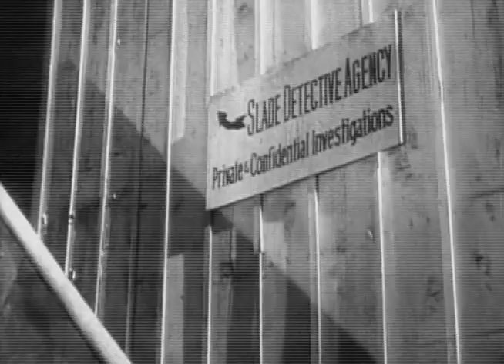Shotgun Slade | Season 1 | Episode 23 | Deadly Key | Scott Brady | Frank Ferguson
Slade finds himself in possession of the key that three treasure seekers have long sought and will kill to get back. The key promises to unlock the Treasure of the Seven Emeralds of Quetzalcoatl.

A late entry in the television Western boom of the late 1950s. Shotgun Slade was unlike other show heroes. He wasn't a Marshal, Sheriff, or gunfighter for hire, but Slade was a private detective, hired to track down criminals, return stolen money, or solve mysteries surrounding the death of townspeople. The show had more in common with shows like Peter Gunn (1958) and 77 Sunset Strip (1958), than Gunsmoke (1955) and Bonanza (1959). This show depended on strong characters and storylines than action.

Creator: Frank Gruber
Stars: Scott Brady, Frank Ferguson, Monica Lewis